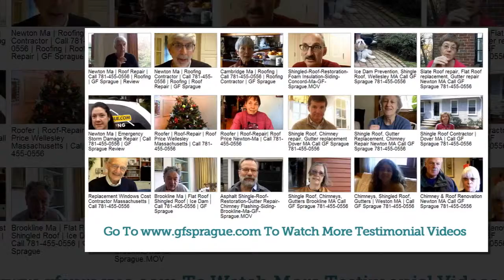Concord Roofing Expert | 40yr Warranty | Roof Repair | Roofing Contractor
G.F. Sprague is Concord Massachusetts roofing expert. We repair and replace all types of roofs including shingled, rubber, slate, copper, and wood.

For all residents of Concord Ma., G.F. Sprague provides an industry leading 40 year workmanship warranty for all of its work. This 40-yr. warranty is more than twice other roofing companies provide in Concord Ma.

G.F. Sprague is able to provide a 40-yr warranty due to our extensive training, certifications, and experience. We are one of a few contractors who carries a DCAM License (#08-0165).

The Division of Capital Asset Management (DCAM) is the state agency responsible for major public construction and real estate services for the Commonwealth of Massachusetts.

The agency promotes quality and integrity in the Commonwealth's building construction and real estate operations. A DCAM certificate is the only one that qualifies a contractor for a specific trade, and a contractor must be recertified by DCAM every year ($ 10,000+). This makes it a good measure of the quality of a contractor.

We also provide 24/7 emergency response for all roofing and storm damage repair  work for the town of Concord Ma.

As part of our inspection and assessment process, our technicians bring a ladder, a clipboard, and a camcorder with them to your home in Concord. Our guys will typically climb the ladder and walk your roof with camcorder in hand. This up close inspection and recording of the assessment provides us a detailed understanding of what is going on with your roofing that is causing the issues you are having on your roof.

We share all of our findings, both visual and recorded, with you, so that you are completely educated as to why we are recommending a specific solution for your home in Concord Ma.

And during the project, if you find anything amiss, or have any questions, we encourage you to speak with us so we can address any concerns or questions you ay have regrading your roofing project on your Concord Ma home.

We at G.F. Sprague provide all of our customers with a "5-Star" service. We want to make sure you feel that you, and your roofing project, were treated as if you were receiving 5-Star preferential treatment at a high-end accommodation facility.

And, after the project complete, your project manager will review all the work which was done, provide any maintenance recommendations, and make sure that everything has been picked and cleaned up to your satisfaction.

If for any reason during the next 40 years, you have any issues with our work, please give us a call at and we will be right out to inspect and find the cause. If the cause is a workmanship issue, we will replace / fix the issue at no cost to you.

Since 1969, G.F. Sprague & Co Inc has been providing roofing, gutter, chimney and window service to the residents of Concord Mass. And our business has flourished over these 40+ plus years due to how we treat each customer and the referrals we receive from them.

Here, we have many dozen roofing reviews and over 50 video testimonials on the work we provide to our customers.

Types of Roofs We Repair and Replace

1-Shingled Roofs - Our crews work on low and high pitch shingled roofs, and we have the necessary equipment to get the shingled roofing materials to homes with 3+ floors.

2-Slate Roofs - Our crews have extensive experience working with the historical homes here in the Concord Massachusetts Bay area.

3-Wood Roofs - We work with all types of cedar wood roofs and some other weather resistant exotic woods also.

4-Copper Roofs-  We have an in house custom copper roofing and gutter manufacturing facility which enables us to tackle the most demanding copper roofing repair and replacement applications.

5-Rubber Roofs- Whether you have a flat or pitched rubber roof, G.F. Sprague has the skills and expertise to handle any rubber roof application.

-Roof Replace Concord Ma
-Roofing Contractor Concord Ma
-Roofing Company Concord Ma
-Ice Dam Prevention Concord Ma
-Ice Dam Removal Concord Ma
-Ice and Water Shield Concord Ma
-Roofer Concord Ma
-Roofing Concord Ma
-Roofing Reviews Concord Ma
-Rubber Roof Concord Ma
-Rubber Roofing Company Concord Ma
-Fix Roof Concord Ma
-Roof Leak Concord Ma
-Roofer Concord Ma
-Slate Roof Concord Ma
-Slate Roof Repair Concord Ma
-Copper Roof Concord Ma
-Shingled Roof  Concord Ma
-Wood Roof Concord Ma

If you have any roof repair or roof replacement needs in Concord Ma, please call us, we will give you the best work at the best  price and back it up for 40-years.